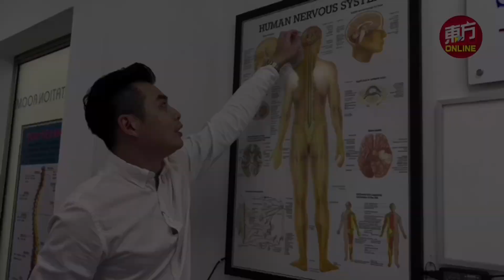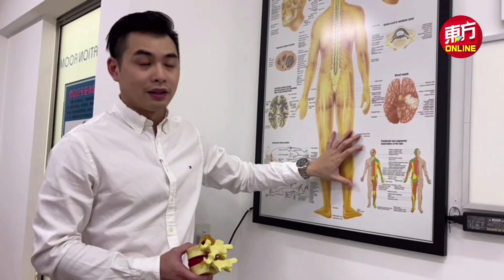“三代跌打”辛伟纶颠覆传统 拿下2022世界十大杰青奖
“很多人来到这里都会有点怀疑，这里真的是中医跌打骨伤吗？因为看起来就像是西医的诊所。”来到辛成义跌打风湿保健医疗所（Sin Osteopathic），发现这里跟一般的西医诊所无异，诊所第三代继承人辛伟纶笑说，自己喜欢创新，也因此选择转型，将正骨、整脊、物理治疗和中医合并在一起。

辛伟纶来自中医世家，父亲和爷爷都是跌打医师。从小在医馆里长大，耳濡目染下对中医也略懂一二，跌打正骨对他而言不过是家常便饭。“刚开始替病人正骨的时候，我应该才是十二三岁吧！”儿时放学后，他都需要在医馆里帮忙做杂务，直至某日父亲叫他为病人正骨，才真正开始接触病人。“那时候我也是不会的，但父亲说示范给我看一次，要我记住怎么做。”父亲的教导方式就像是老一辈师傅带学徒一样，需要靠自己观察，勤加练习，才能抓到正骨的窍门。（摄影：徐慧美）